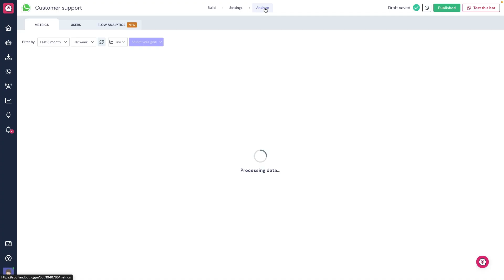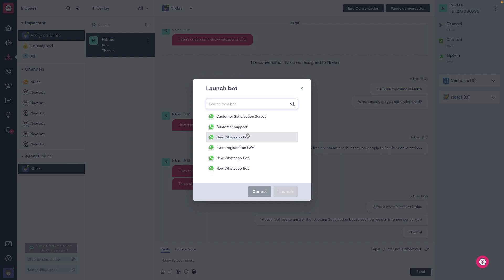Change between Chat Support and Human Agent Support (Part 5 of 14) | Landbot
In this video, we explore the process of transitioning from chatbot support to human agent support in Landbot. We begin by discovering how the chatbot can assign conversations to human agents using the human takeover block. Then, we delve into the reverse scenario of switching a conversation from a human agent to a chatbot. It's crucial to strategically place the human takeover block to balance offering human chat support without overwhelming your agents. We also explore the Business hours block, which redirects users based on the day and time they access the bot. By combining the Human takeover and Business hours blocks, you can create a powerful support system. We also discuss how, after interacting with a human agent, the agent can redirect the user to another chatbot for specific purposes such as gathering feedback or making announcements. Join us to learn how to seamlessly transition between chatbot support and human agent support in Landbot.
Sections:
00:00 Intro
00:35 How to assign chats to Agents
01:48 Change from Agent to Chatbot